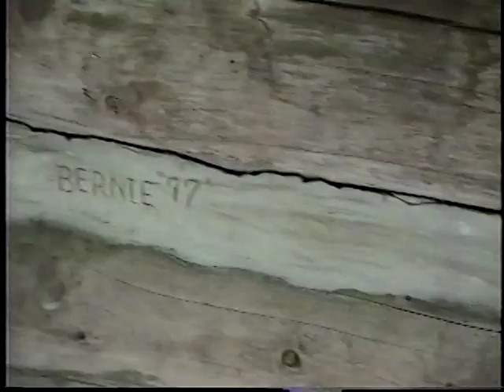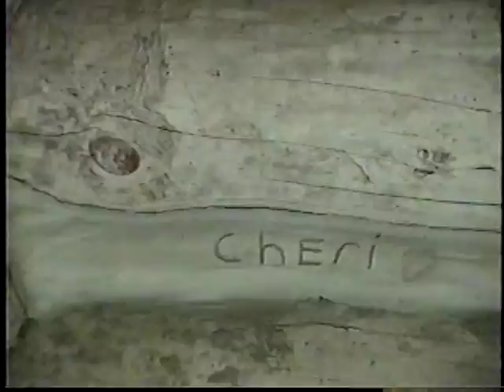VTS 01 3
best of video 3